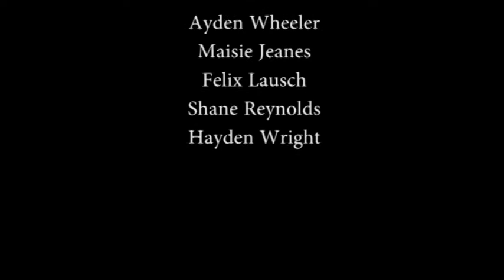Assassins - AS short film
Maisie Jeanes' AS film studies Starring Ayden Wheeler, Shane Reynolds and Felix Lausch & Hayden Wright.